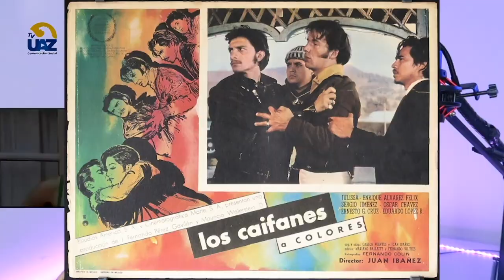Tenoch Huerta y Gael García 🎞🎥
🔵Multiverso UAZ🟡